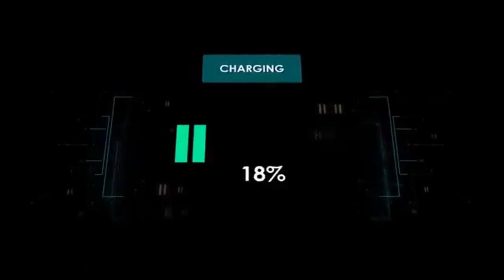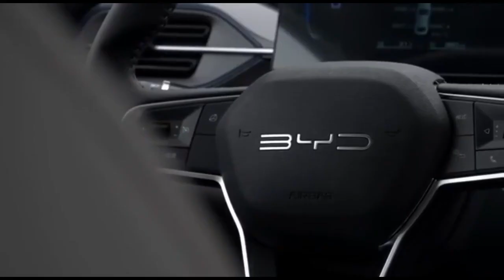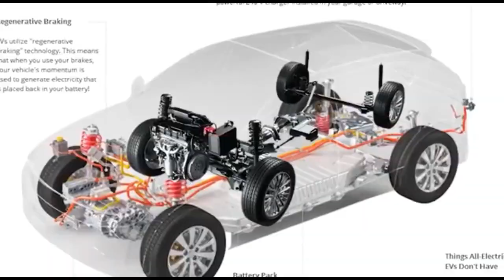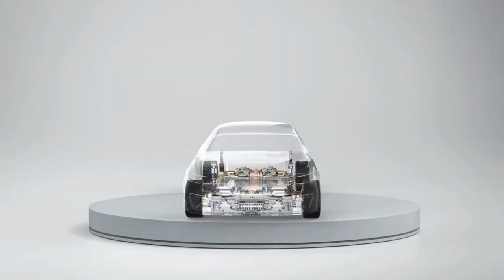BYD CEO drop bombshell Next Generation of Blade Battery with 80% Charge Achievable!